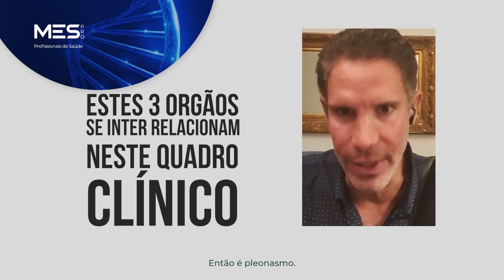Estes 3 orgãos se inter relacionam neste quadro clínico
O principal tratamento num quadro desses primeiro é você regular isso.

Gostava de ter acesso todos os meses a um ebook com novas receitas saudávies? Então entre no Club Ayoub e todos os meses terá um ebook novo e vídeos práticos com receitas